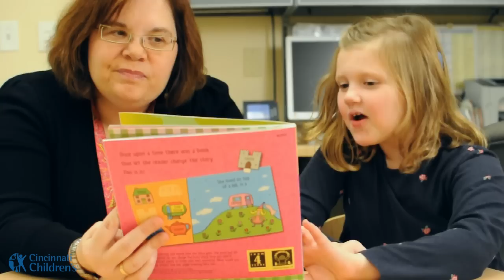Audiology: Aural Rehabilitation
Audiology Department at Cincinnati Children's focuses on aural rehabilitation in this video for parents of children with hearing impairment. This video series explores audiology topics.